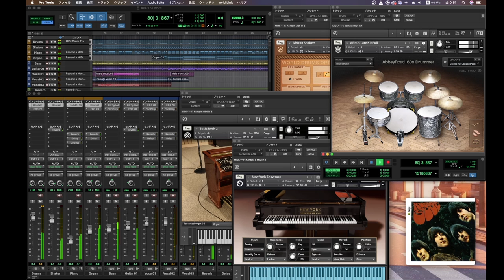The Word - The Beatles - Covered by Tosh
Guitar : Line6 Variax
Bass : Rickenbacker 4001s
Piano : Native Instruments New York Concert Grand
Organ : Native Instruments Vintage Organs
Shaker : Native Instruments Kontakt Factory Library African Shakers
Drums : Native Instruments Abbey Roads 60s Drummer
Audio mixed with ProTools